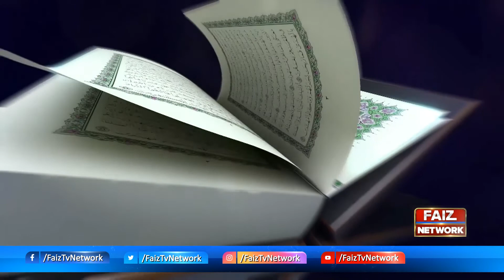Rohani Masail Ka Hul | Istanbul Turkey The Blue Mosque | Eid Special | Faiz TvNetwork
Shahryar Dawood explains the root causes of spiritual and psychological problems of Pakistan through the light of Qur'an and Sunnah